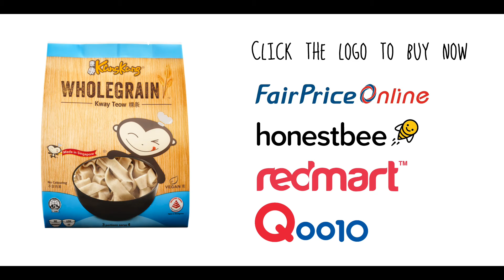Wholegrain Kway Teow with Sesame and Fresh Vegetable Final v2